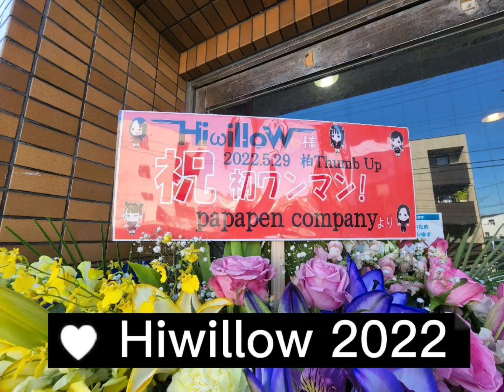柏市発Hiwillow(はいうぃろう) 2022年の軌跡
柏市発５人組ダンスボーカルユニットHiwillow (はいうぃろう)
MEI(JK1)
RISA(JK1)
LUNA(JC3)
KAHO(JC2)
AINNI(JC1)

2022年の軌跡
◯初ワンマン(柏サンズアップ)
◯初制服撮影会
◯初スタジオ練習撮影会
◯初スタジオハロウィンパーティー
◯夢の三姿舞と対バンイオン柏野外ライブ
◯タワサキ【flick!flick!flick!】レコ発

その他
過去一番のライブ回数(50公演位？)

個人SHOWROOM
集合スペシャルSHOWROOM配信
TikTok ライブ配信
悔し泣きタワサキレコ発
前田有加里ちゃんとコラボ
元メンバーシキちゃんスタッフ参加

2023年メンバー増えます！
ますます、目が離せなくなりますね